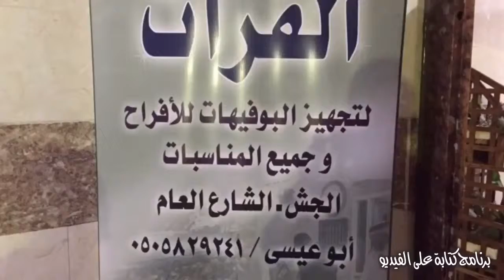ارشيف ابو عواد الفرات لتجهيز البوفيهات للأفراح والمناسبات